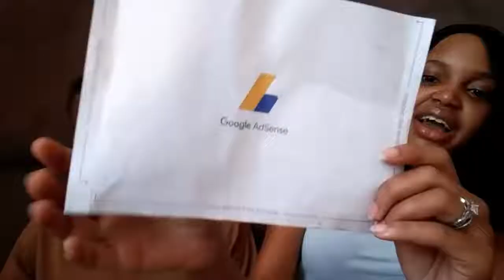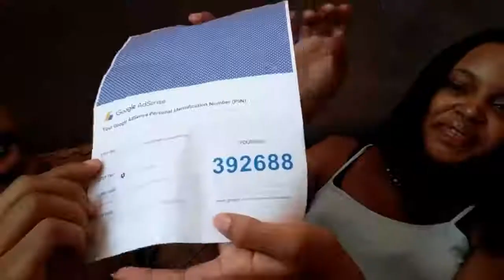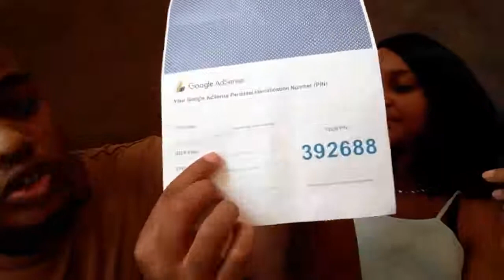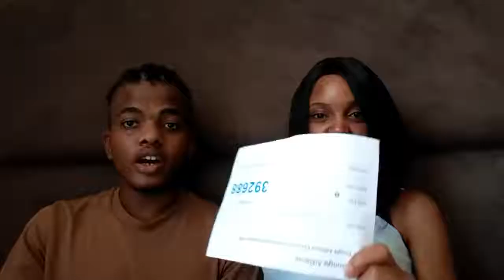Our First Pay From YouTube💰 How To Earn From YouTube In Kenya